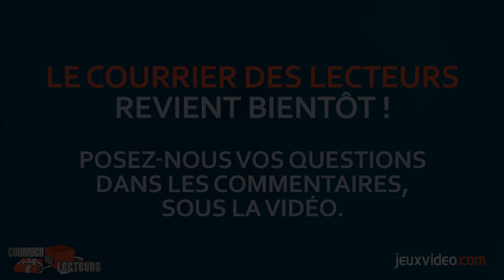Notre plus grosse attente 2019 | LE COURRIER DES LECTEURS #84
Chaque semaine, la rédaction répond à vos questions en toute transparence !  Aujourd'hui, on vous parle de nos attentes pour 2019.

N'hésitez pas à poser vos questions dans les commentaires pour que l'on vous réponde la semaine prochaine !